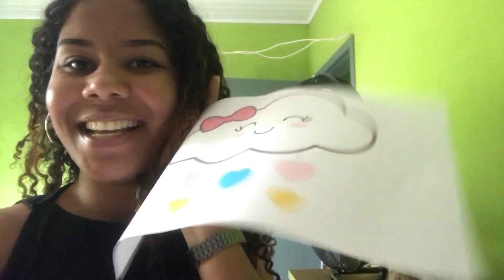RESULTADO INCRÍVEL DO MICROAGULHAMENTO 😱 VEJA ISSO!!!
É com muito entusiasmo que venho mostrar esse resultado incrível que está ficando meu rosto! Espero muito que gostem do vídeo! Estou sempre procurando melhorar…
Muito obrigada por ter vocês aqui comigo!
Meu Instagram: meirielecastro
Instagram da Estética: revitares

Obrigada 🤍🙏🏽😍